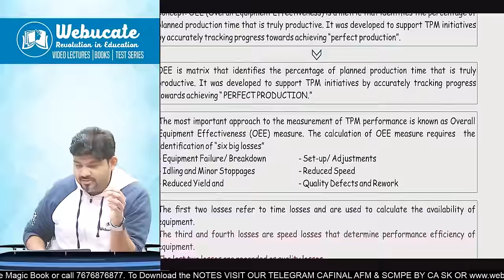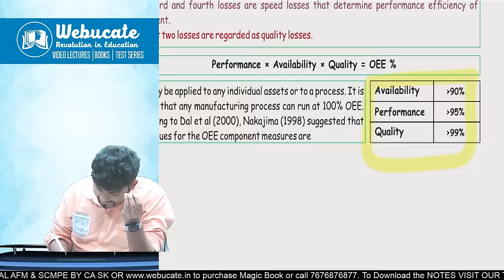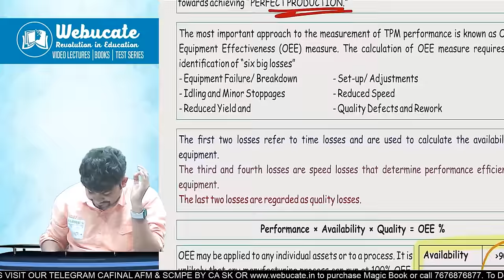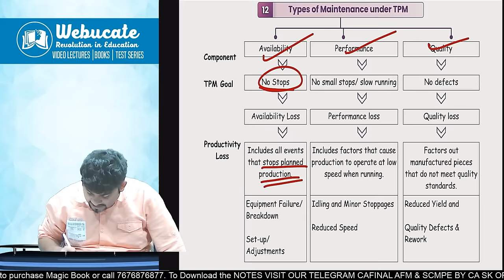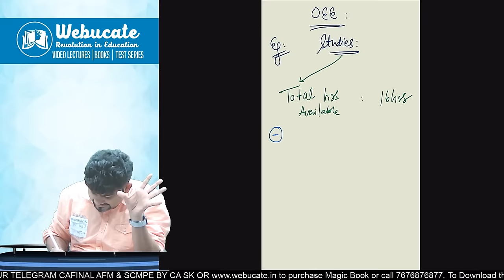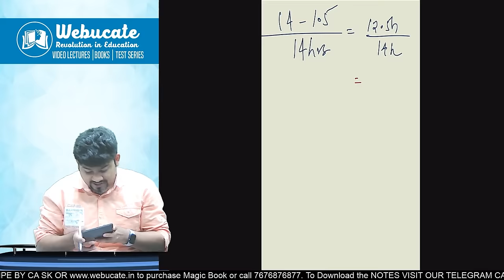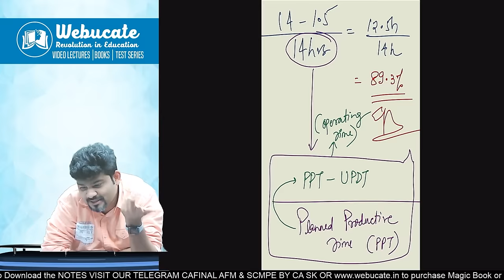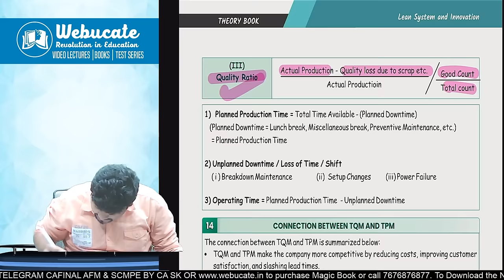SPOM SCPM OEE MOST IMP CONCEPT OVERALL EQUIPMENT EFFICIENCY CA FINAL by CA SANKALP KANSTIYA